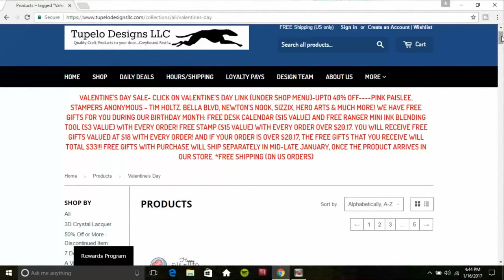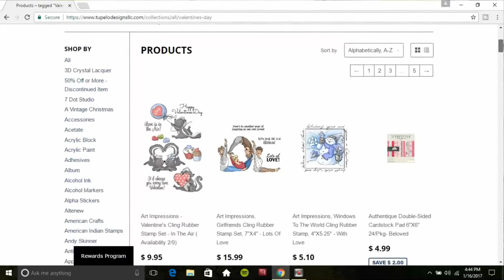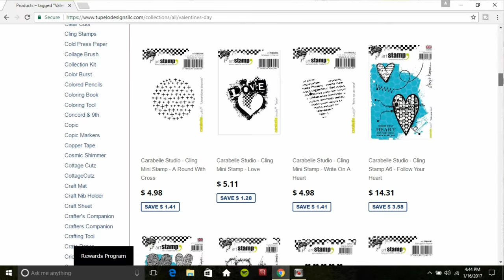How To Mirror Stamp Layering Stamps! Stamp School Stash-Stretcher!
How To Mirror Stamp Layering Stamps! Stamp School Stash-Stretcher! Double the use of all your image stamps (even tricky layering stamps) using this mirroring technique!

Check out their amazing selection, some of which was used on today's project!

Supplies:
White cardstock ***Tupelo has a 250 sheet ream of #80 Neenah classic crest, Solar white for $31! That's $9 off!!!
For the "Mirror" stamp you can use the backside of a clear background stamp (just put it on a stamp mount backwards), a "Gel" printing plate such as Gelli Arts or Gel Press plates or a Stampendous Creative palette, or you can try a piece of acetate.
Patterned paper (Dear Lizzy "Happy Place" by American Crafts)
Stamps: Hero Arts Goldfish, availabe with dies and ink or just the stamps
Other: Brad, clear gems

Watch the video for full instruction on hoe to mirror your stamps and for other handy tips and tricks!